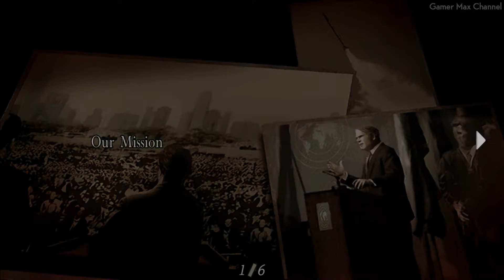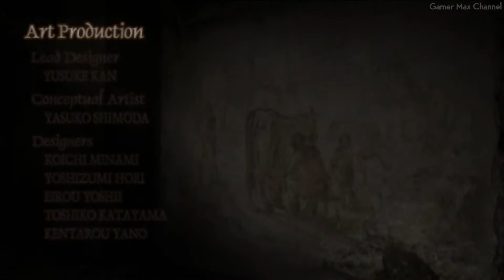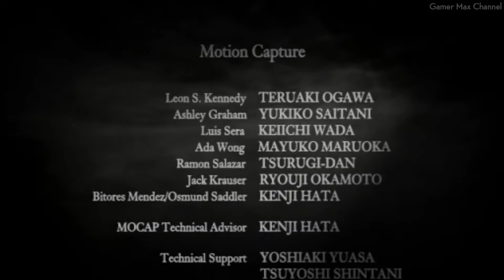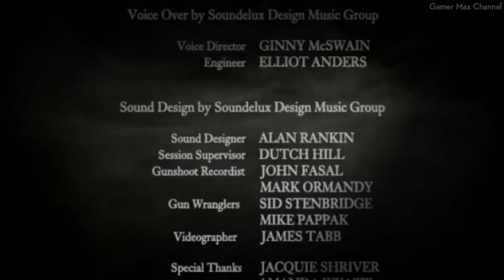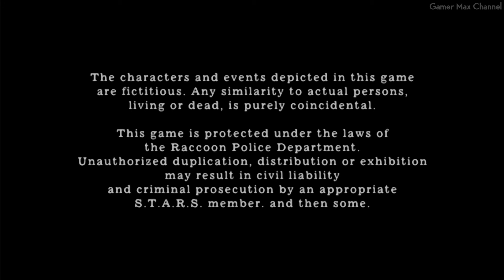RESIDENT EVIL 4 - Ending Professional Final Chapter Walkthrough Gameplay No Commentary